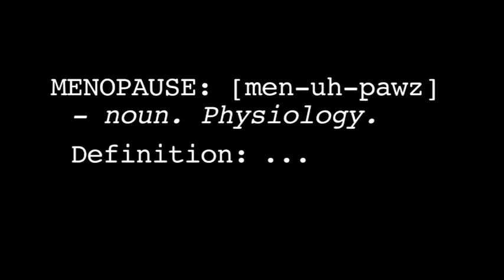"MENOPAUSE" - REALITY SERIES SIZZLE